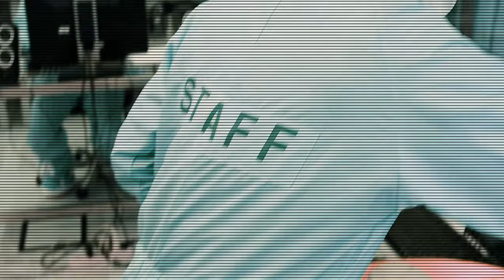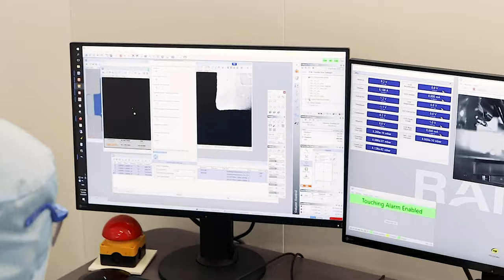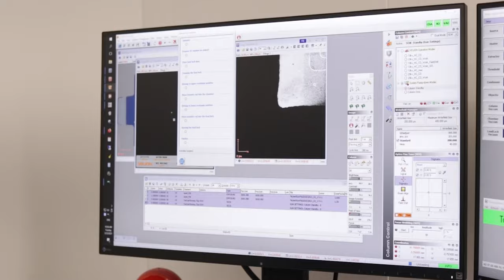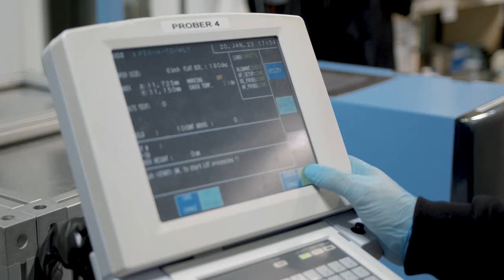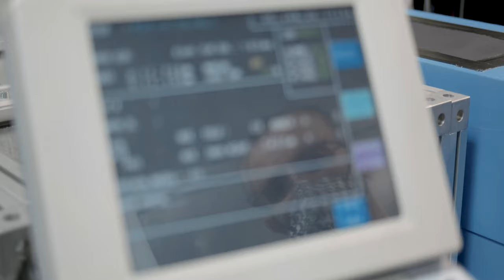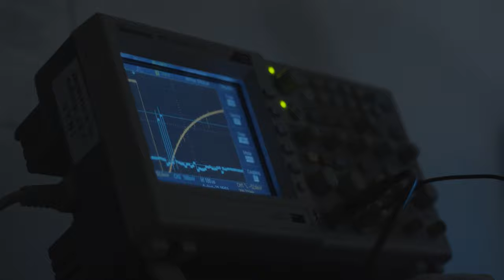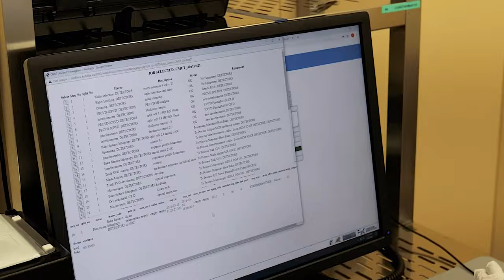L’INFINITA LEGGEREZZA DELL’ESPLORAZIONE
Viaggio all’interno del progetto HERMES-SP e del ritorno scientifico trasversale nel campo dell'astrofisica multi-messaggera